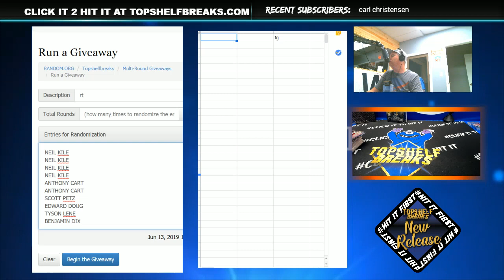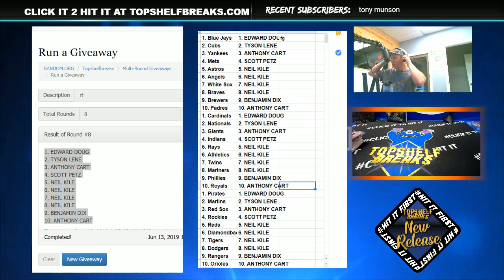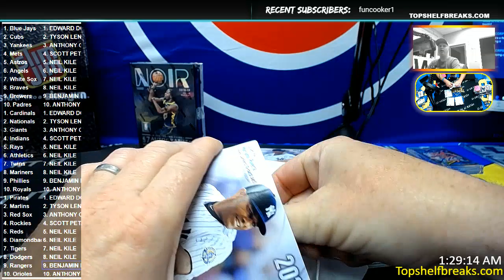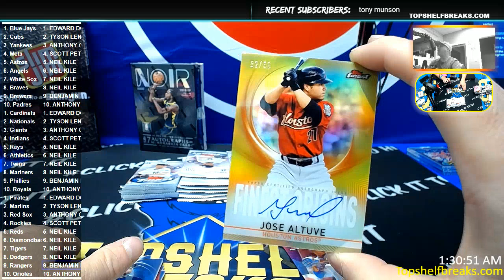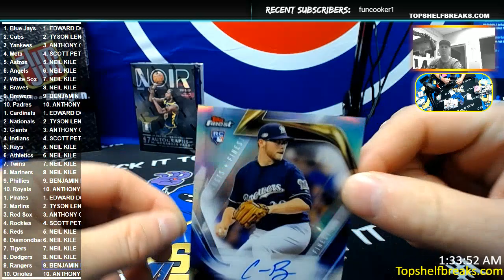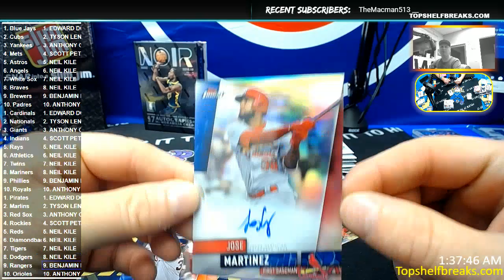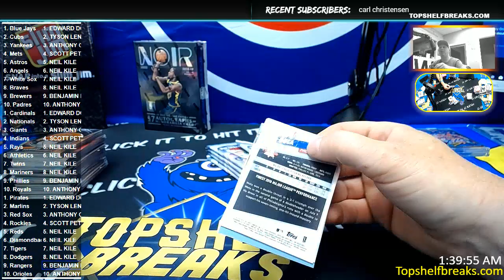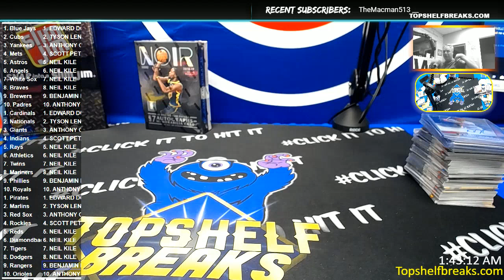TOPPS SERIES FINEST DUAL BOX TTT